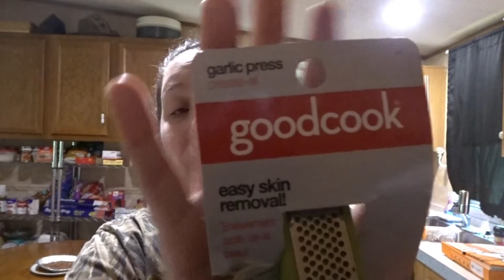Mini Haul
Hey y'all I hope y'all enjoy. I bought some things off Amazon for the prime day.